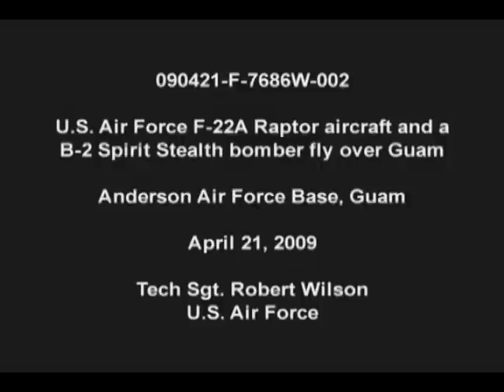Stealth Partners: B-2 Spirit & F-22 RAPTOR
4/29/2009  U.S. Air Force F-22A Raptor aircraft and a B-2 Spirit Stealth bomber flying in formation over Andersen Air Force Base. Produced by Staff Sgt. Robert Wilson.